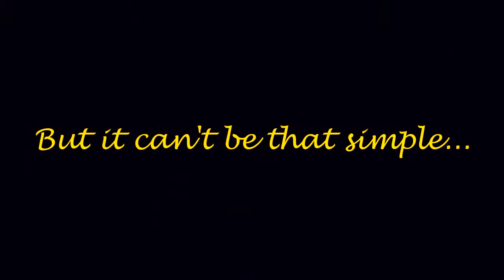Way back to Camelot [Fanfictiontrailer for Caro]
Lovely nerft!
I hope you like it a little bit ( I think it's awkward xDD)

And the story you know the first part with the merlin soundtrack is, when the three try to find "us" because we vanished and guy finds a way to travel to us..and than the second part begins (den du noch nich hast xD)
So they find us and everything seems to be perfect, but there is also morgana and lots of drama and.. bla.. and fluff :D

Hope you had a wonderful christm
fandoms: Merlin, Robin Hood BBC, clips of spooks, U be dead, parked, a short film (I forgot the name xD)